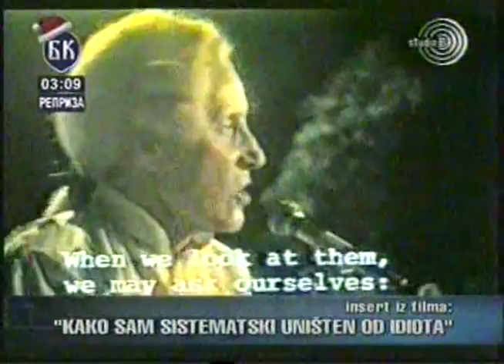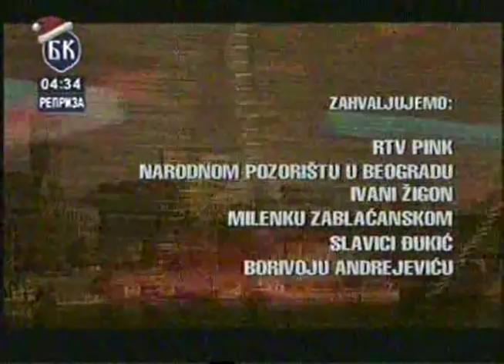Stevo Zigon - Klopka 2005.avi